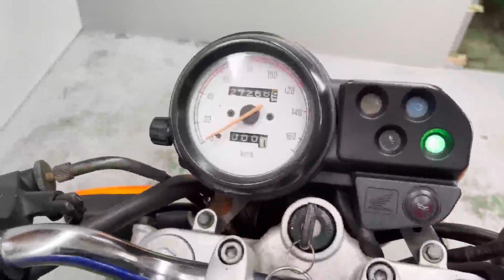【販売車両紹介】ホンダ VTR250 MC33 佐賀武雄 Garage-J イオ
ホンダ　VTR250　MC33
2000年モデル　走行距離27266km

〒849-2201
638P+FR 武雄市、佐賀県